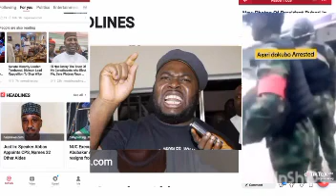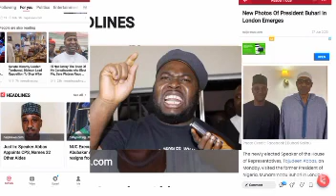E don Red!! Army Finally Arrest Asari Dokubo. Buhari Flee to London